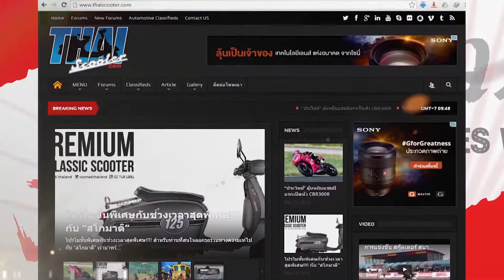รายการ Japan Bikes Way ตอนที่89 เบรค4/4